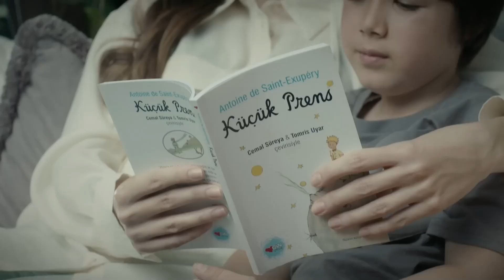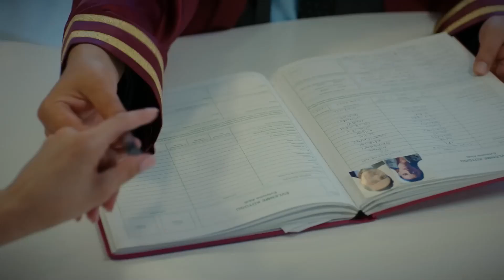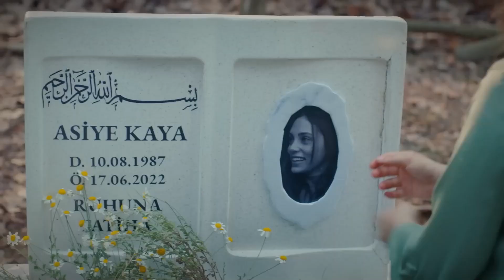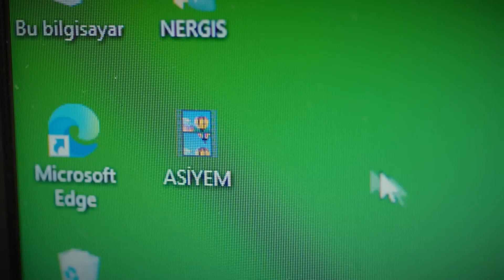El último Adiós de Asiye a Cemal - El Juego de Mi Destino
El último Adiós de Asiye a Cemal  - NO PUEDO DECIRTE ADIÓS

La vida de la joven Asiye, que intenta aferrarse a la vida con sus dos hijos, se ve trastornada por el desastre que les sobreviene un día. Asiye emprende un viaje irreversible desde Amasya a Estambul y conoce a Mahir, que vuelve a Estambul desde Rusia después de muchos años, quien los ayuda en el camino, aunque no los conoce en absoluto. Gracias a Mahir, Asiye y sus hijos se refugiarán en la mansión Demirhan, pero esto no es la salvación, es un cruel capricho del destino.

Personajes: Öykü Karayel, Akın Akınözü, Sarp Apak, Meriç Aral, Esra Dermancıoğlu, Müfit Kayacan, Ülkü Duru, Kaan Çakır, Iraz Akçam, Yıldırım Özcan, Yeşim Gül, Onur Bilge, Ayça Koptur.

Compañía Productora: NGM
Productor : Nazlı Heptürk
Director: Emre Kabakuşak
Guionista: Gül Abus Semerci, Melis Veziroğlu Yılmaz, Pınar Ordu, Selin Yaltaal, Meryem Demirli, Burcu Över, Gülbike Sonay Üte.